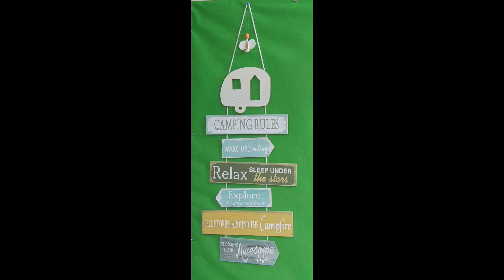2021-01 Tirohanga somer vakansie #2